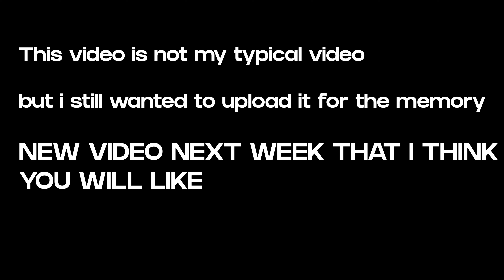Drifting in Iceland 4k